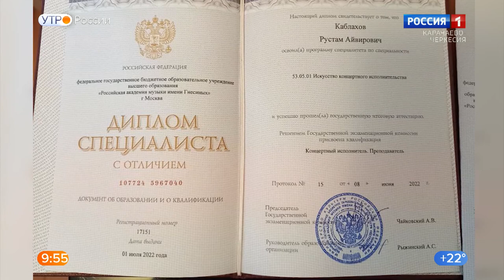"Утро России" (на абазинском языке) 21.07.2022